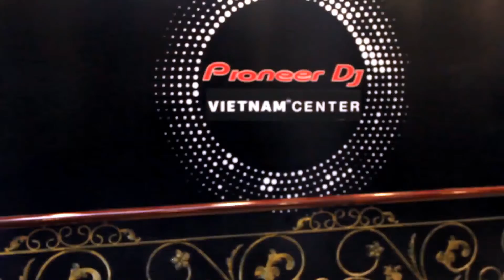DJSENTER TRAVEL VLOGS: Vietnam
We were invited to Ho Chi Minh recently thanks to Pioneer DJ Vietnam!